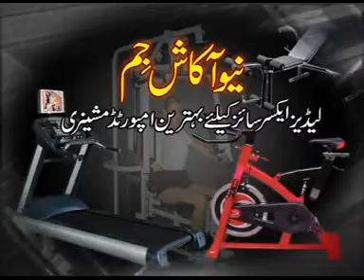New Akash Gym 09.mpg